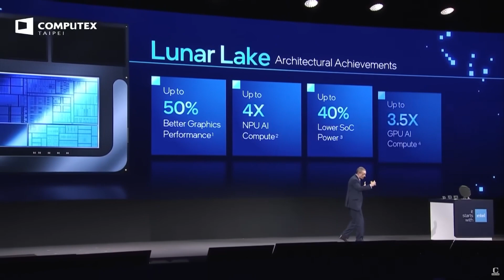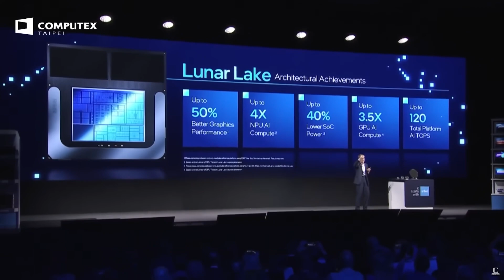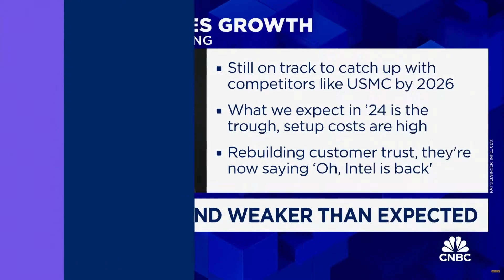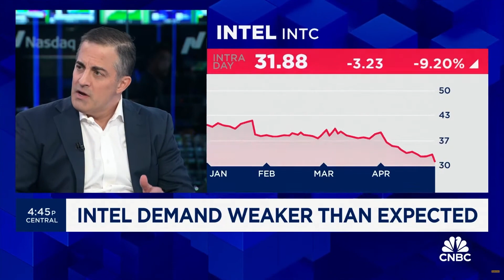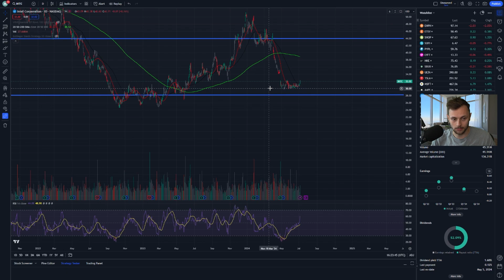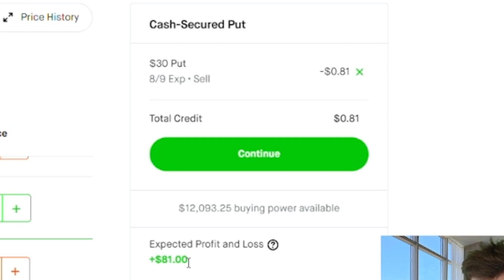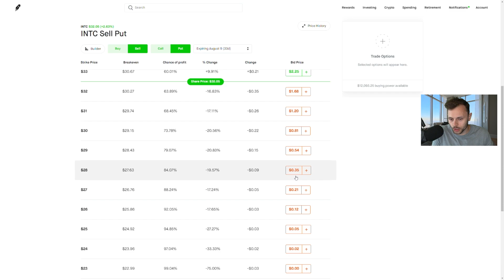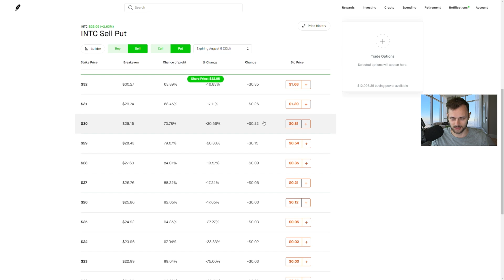Intel Stock MASSIVE Buying Opportunity